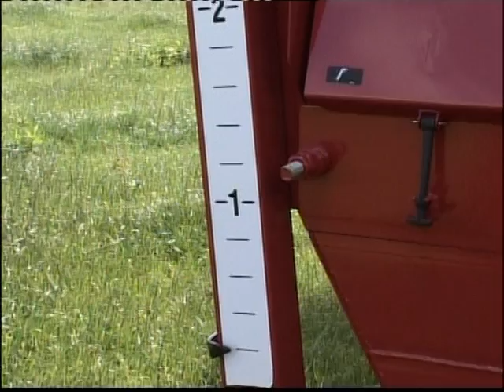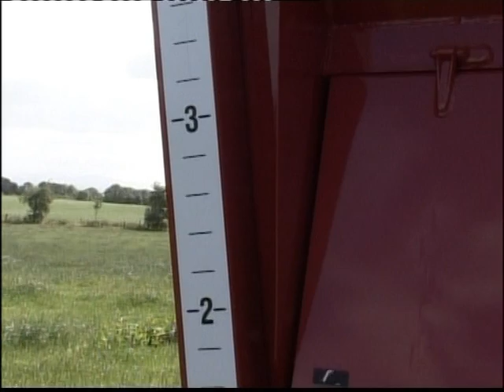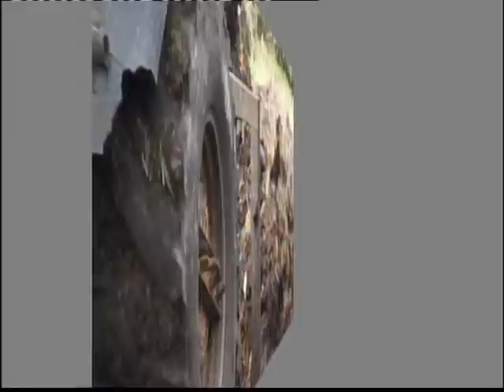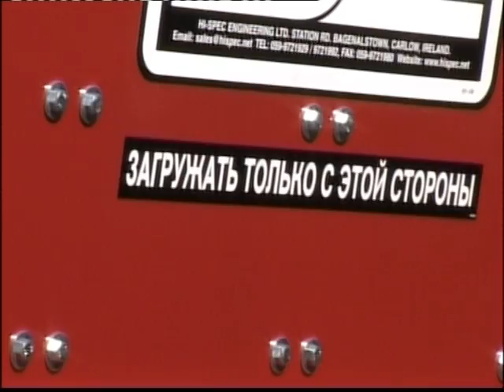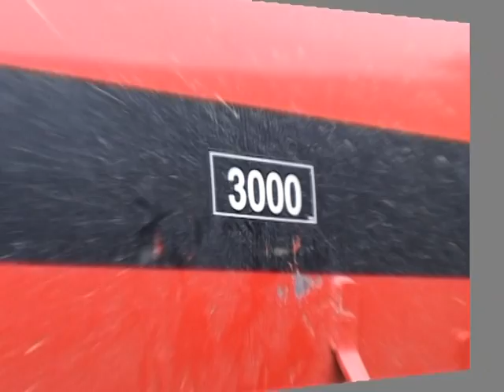Hi-Spec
In this video you will see Hi-spec XCEL 1250 Manure Spreader along with a Trailing Shoe.